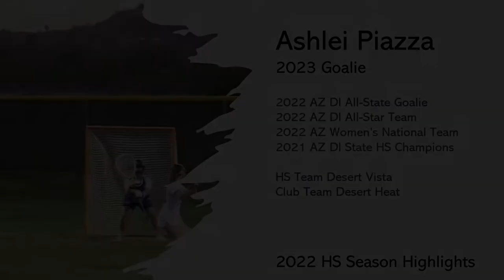Ashlei Piazza 2023 Goalie (Montevallo '27) | Junior Highlights 2022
Girls lacrosse highlight video for Ashlei Piazza 2023 Goalie from Spring 2022 high school season.

2022 Arizona DI All-State Goalie
2022 Arizona DI All-Star Team
2022 Arizona Women's National Team
2021 Arizona DI State High School Champions

HS Team Desert Vista
Club Team Desert Heat

With commentary

Need a highlight reel?